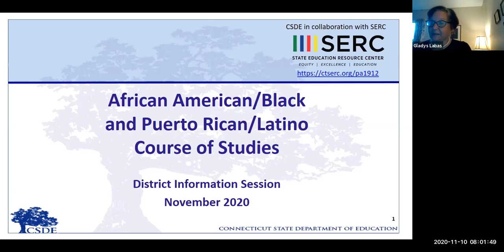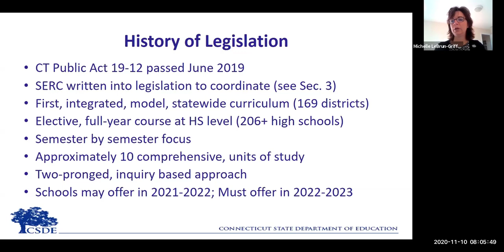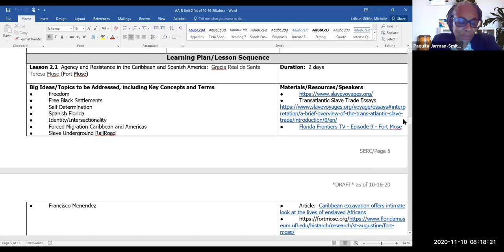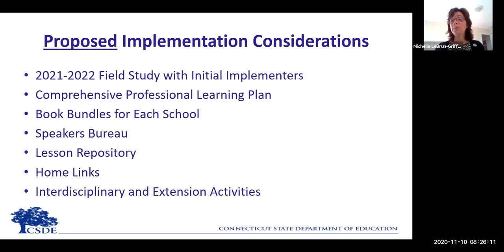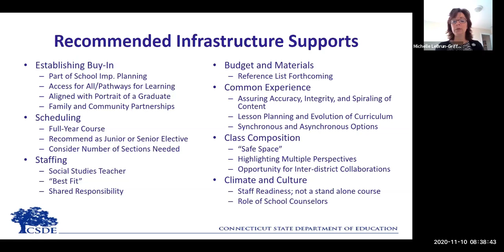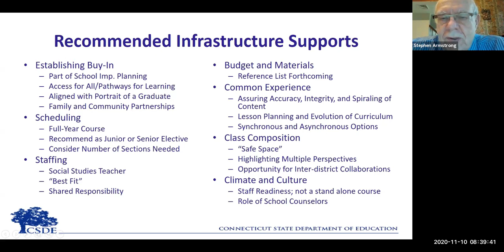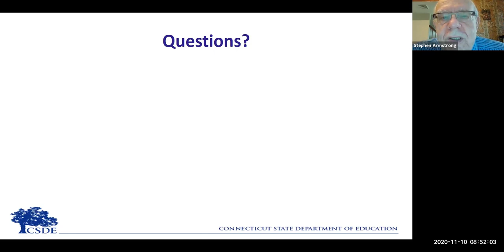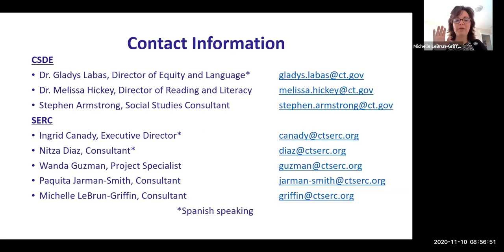African American/Black and Puerto Rican/Latino Course of Studies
This district information webinar was recorded on November 10, 2020.